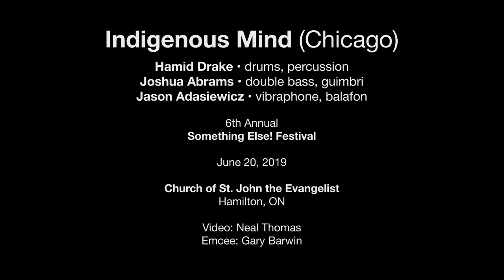Indigenous Mind — June 20, 2019 — Something Else! Festival — Hamilton, ON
INDIGENOUS MIND (Chicago)

— Rock on Locke
Hamilton, ON

Video & Editing: Neal Thomas
Emcee: Gary Barwin

Hamid Drake • drums, percussion
Joshua Abrams • double bass, guimbri
Jason Adasiewicz • vibraphone

The title of Alice Coltrane’s 1971 album Universal Consciousness speaks to the metaphysical impetus behind this trio. Comprised of three of Chicago’s most vibrant musical imaginations, Indigenous Mind is an homage to (Ms.) Coltrane’s legacy of innovation, as well as that of Pharoah Sanders. The collective aim of Hamid Drake (William Parker, David Murray, Herbie Hancock), Joshua Abrams (Town and Country, Natural Information Society) and Jason Adasiewicz (Sun Rooms, Living by Lanterns) is also to render the oneness of our shared primordial energy tangible through sound.